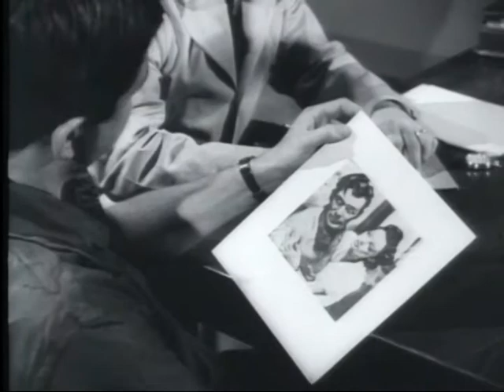The Uncommitted Man (1968)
PIN 29811

UNCOMMITTED MAN, THE

PRESENTS THE SOCIOPATH IN SEVERAL TYPICAL ARMY SITUATIONS, POINTING UP THE CLUES FOR IDENTIFYING SUCH INDIVIDUALS AND SUGGESTIONS FOR THEIR PROPER HANDLING AND DISPOSITION.